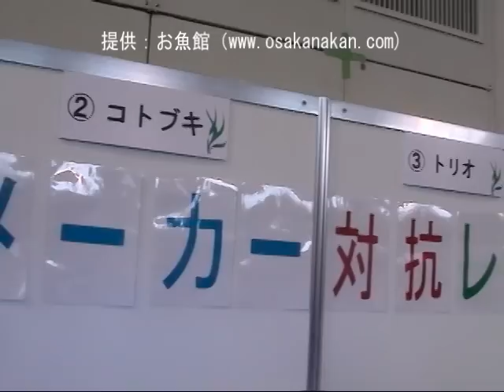【エーハイム】メーカー対抗レイアウトコンテスト＠第5回LOVE FISHフェア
2009年度 第5回 生き物大好き LOVE FISHフェア（ラブフィッシュフェア）の

メーカー対抗レイアウトコンテスト

エントリー№4「エーハイム」の作品です。

2009年度 第5回 生き物大好き LOVE FISHフェア（ラブフィッシュフェア）大自慢大会で撮影。

第5回生き物大好きLOVE FISHフェア大自慢大会の概要